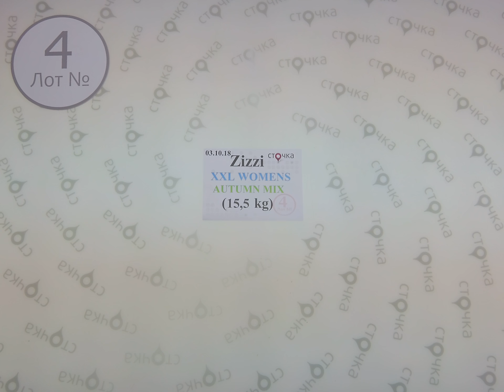Zizzi XXL WOMENS Autumn mix 4, сток одежда оптом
Zizzi XXL WOMENS Autumn mix (лот №4)
Женский микс больших размеров (сток)
Страна: Дания
Сезон: Осень
Цена за кг.: 27.54 евро
Цена за мешок: 427 евро
Вес мешка, кг.: 15.5